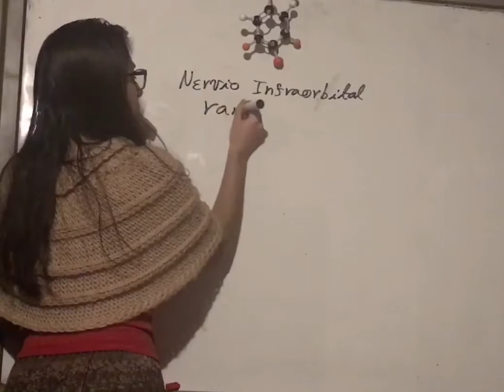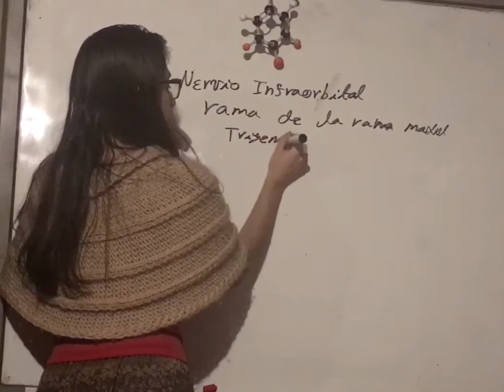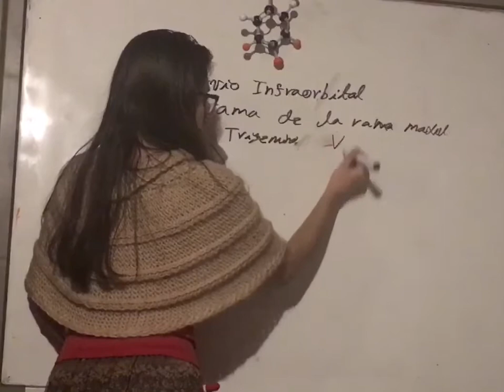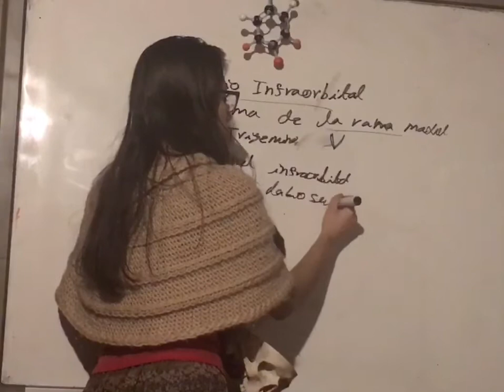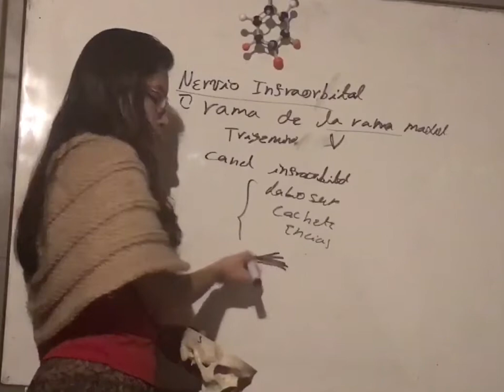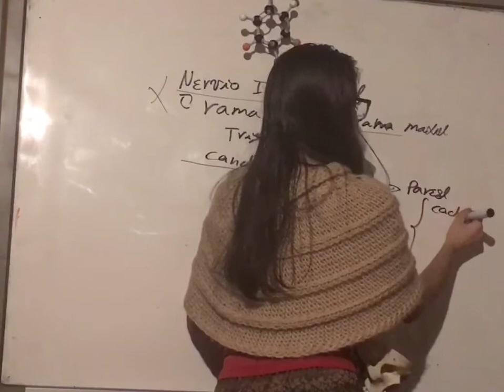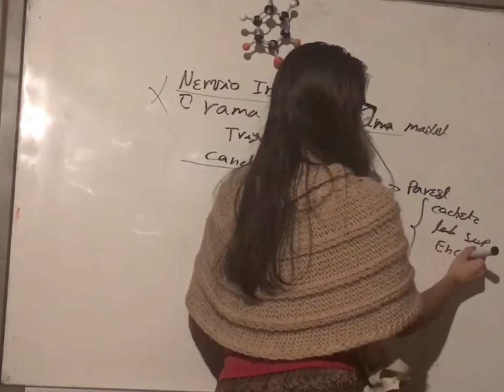Nervio Infraorbital. Anatomía Sistema Nervioso Central